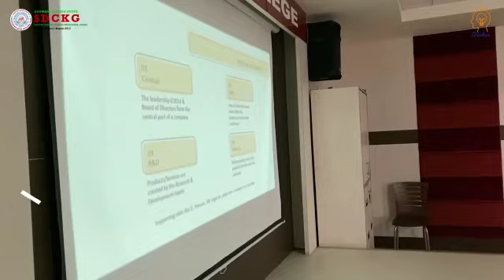App development and digital marketing course with AI - Week 1